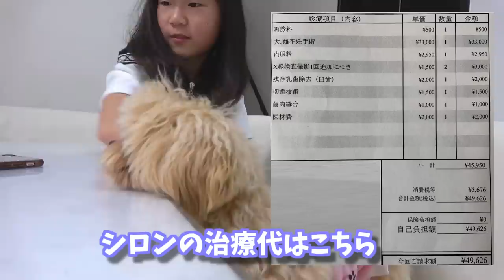【手術にかかった費用公開】子犬の去勢費用ーパパのボーナス＝初めてのア●ム（号泣）【しほりみチャンネル】